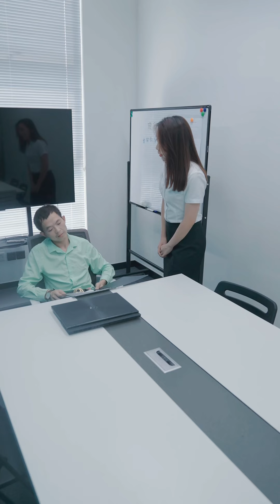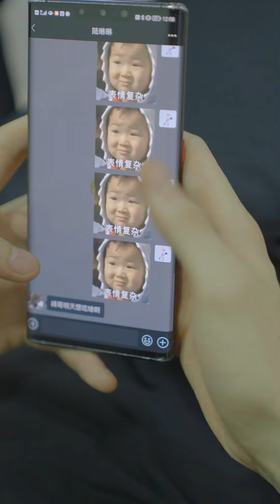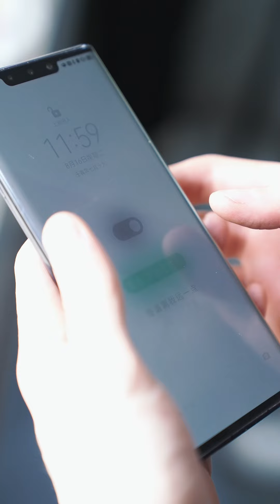小夥扮作保安只爲偷偷守護總裁嬌妻，原來竟是鼎鼎大名的龍牙大隊長，武功蓋世讓瞧不起的人付出代價！完整版全集結局#爽文